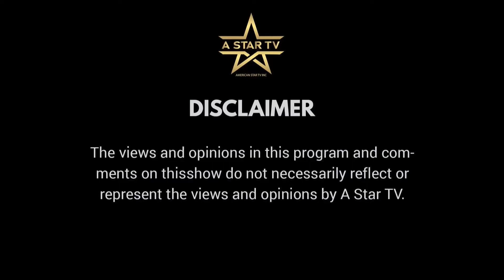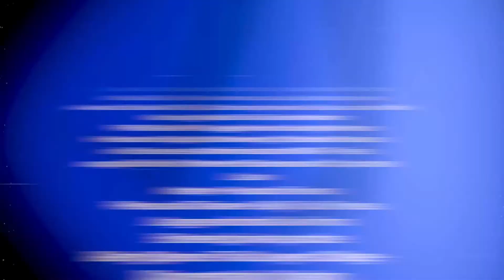The Cam Hill Show With Bridgette Smith-Lawson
Tune In Today For The Cam Hill Show With
Bridgette Smith-Lawson Fort Bend County Attorney